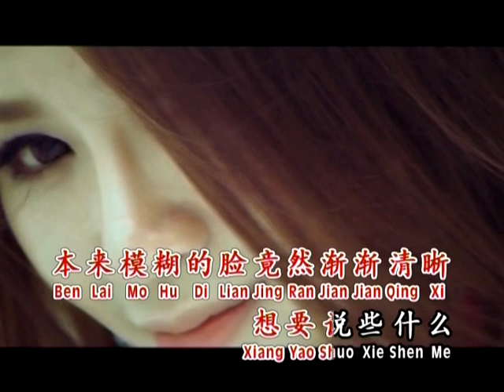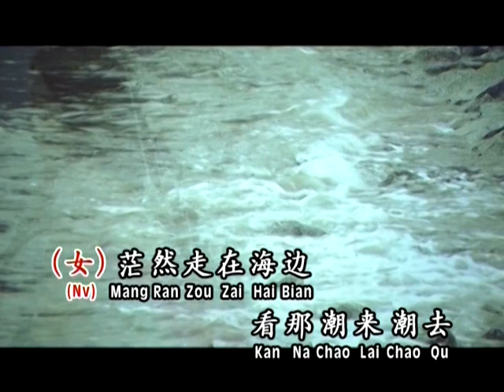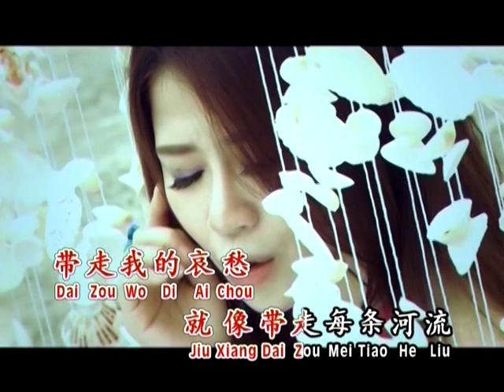陈俐绢 姚乙 大海 伴唱版(1/1男声伴唱 2/2女声伴唱)